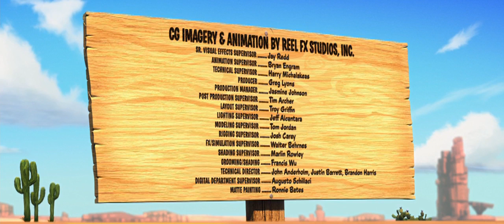Coyote Falls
Wile E. Coyote
Directed Matthew O'Callaghan
Written by Tom Sheppard